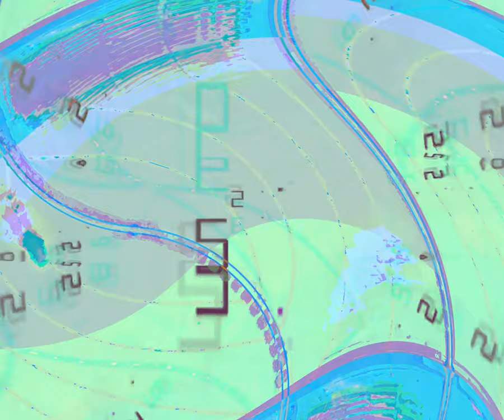[EPILEPSY WARNING] Movie 24 03 13 07h36m35s